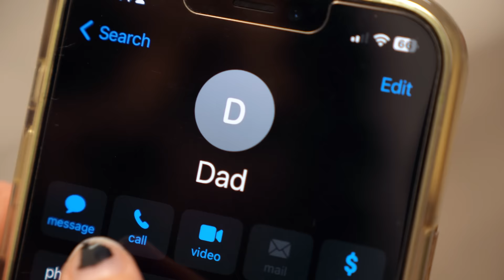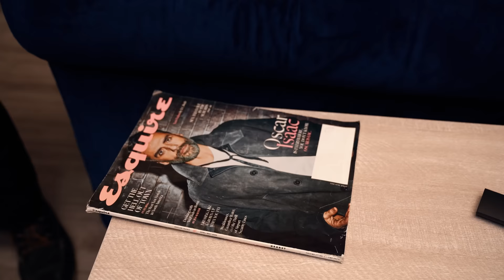Girl RUINS Christmas Dinner, She Lives To Regret It | Illumeably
CREDITS:
Executive Producer: Rishi Jethi
Producer: Namitha Palasamudram
Writer: Rishi Jethi
Director: Malcolm Dempsey
Director of Photography: Honna Afzal, Drew Howard
Audio: Jackson Lennon
Editor: David Slepcevic
Assistant Director: Alex Jason Lee-King
Production Assistant: Alfredo Sanchez, Son Vo

Actors:
Blair - Anne Marie Selgado
Franco - Patrick Rivera
Dorian - Sergio Diaz
Ryan - Alfred Spielmann
Savannah - Emma Ashley Roth